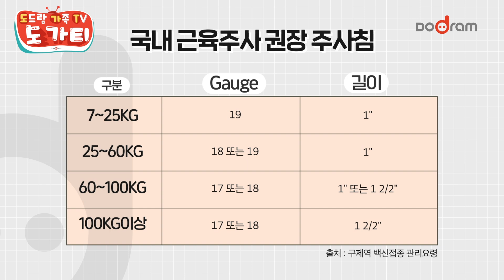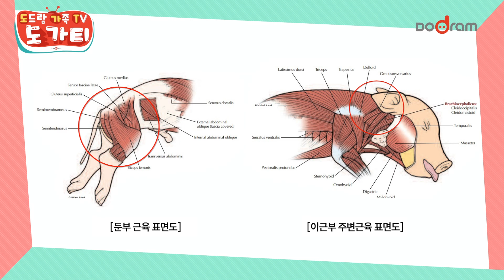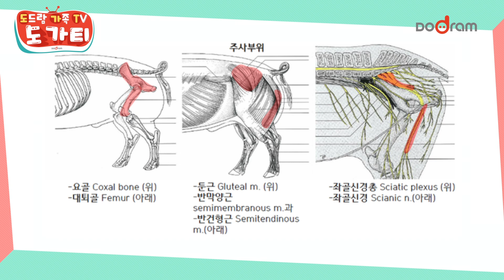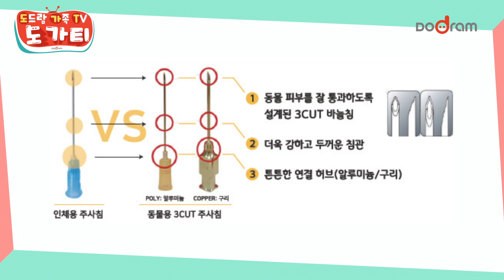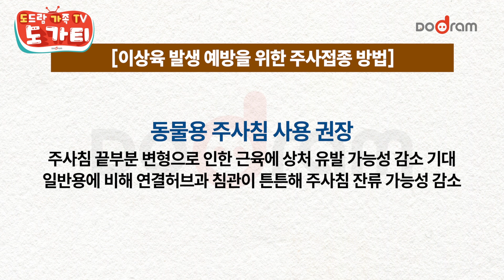이상육 발생 예방을 위한 주사접종 노하우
도드람 조합원을 위한 도드람가족TV!
돼지를 키우면서 주사 접종은 필수인데요,
주사 접종으로 인해 발생할 수 있는 이상육과 주의사항 그리고 동물용 주사침에 대해 알아보겠습니다.
본 영상을 농장 직원 교육용으로 활용해주시면 고맙겠습니다!